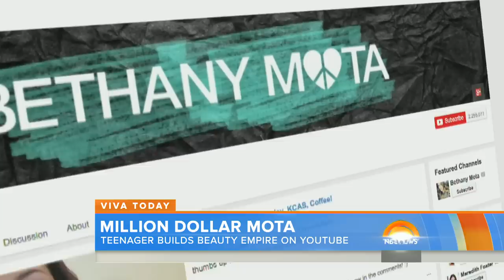Bethany Mota's Beauty Empire | TODAY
“Viva TODAY” continues with a profile of beauty blogger Bethany Mota, one of the Web’s most popular superstars.